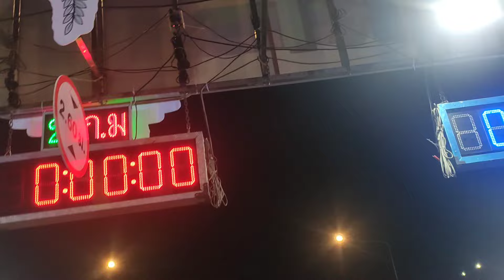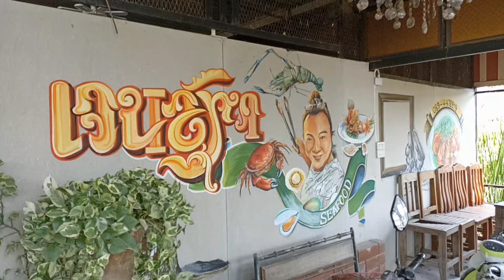เจอนางฟ้าที่จอมบึงมาราธอนครั้งที่ 37 สนามวิ่งที่วิ่งแล้วมีความสุขสุดๆ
จอมบึงมาราธอน 2024
ผมลง 42.195 ครับ